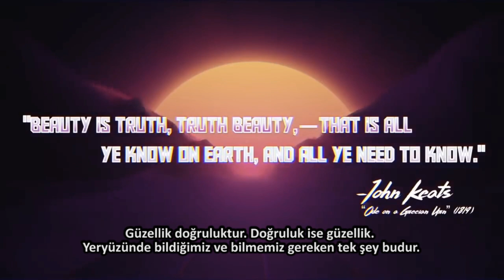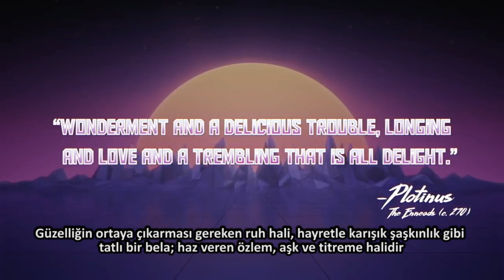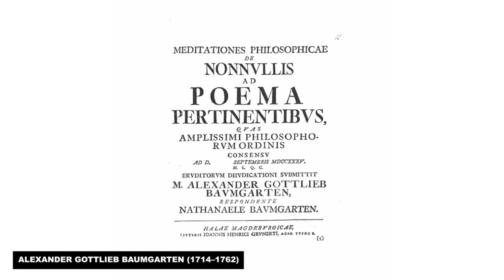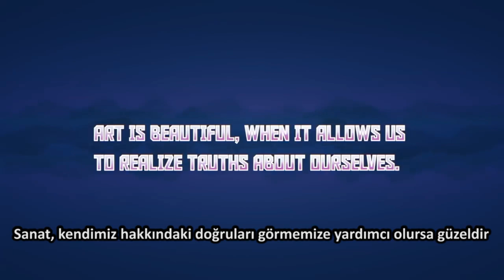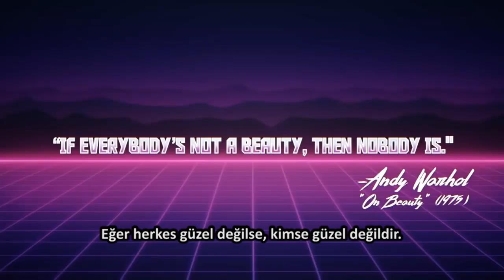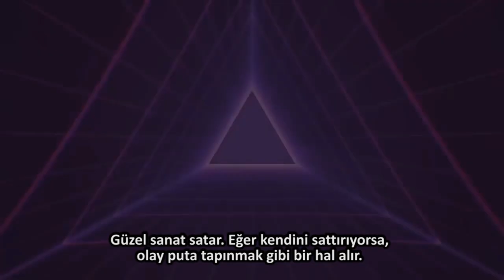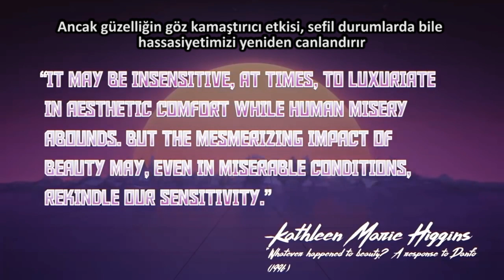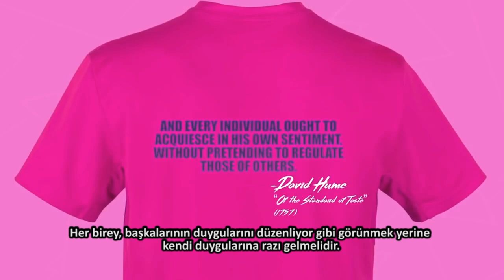Sanat Güzel Olmalı Mı? (Sanat ve Sosyal Bilimler) (Sanat Tarihi)